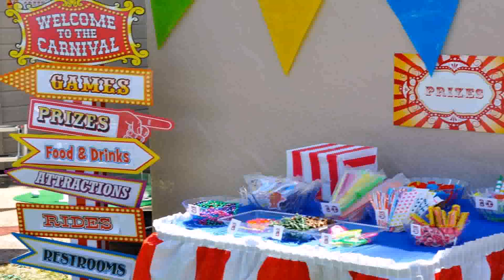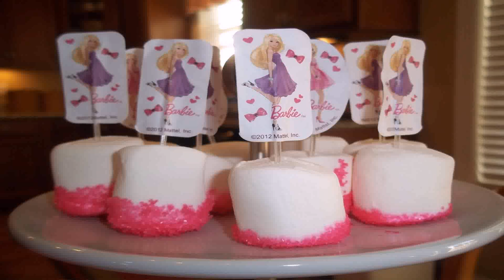Birthday Party Decoration Ideas At Home For Boy